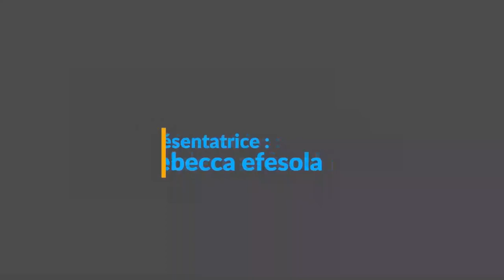mwana poto oyo me john mulumba alobeli na tina ya sabotage ya l'état congolais oyo abuki ndaku naye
But who is Patience Ibembo and well, Congolese artist Patience Ibembo is an artist, dancer and singer. She has been around him for years. She also cut her teeth with QuartierLatinInternationale, Wengemusica Maison Mere. Known for her frenzied swaying, Patience Ibembo is sufficiently equipped to face the dinosaurs of show biz